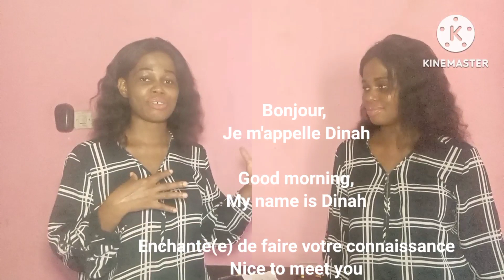How to Introduce yourself in French. French Lesson for Beginners.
Learn or review some basic French conversations to hopefully help you in your travel soon! Learn how to introduce yourself in French.